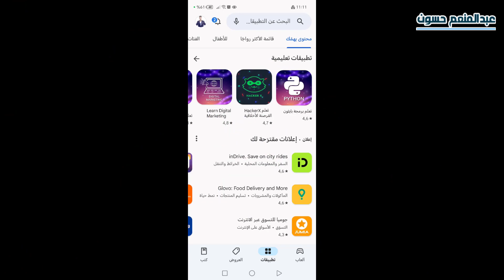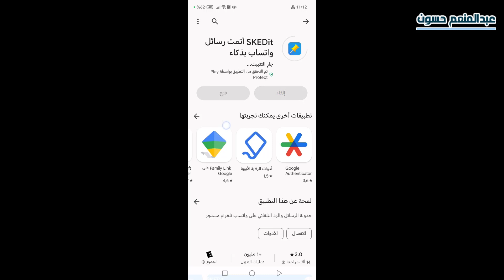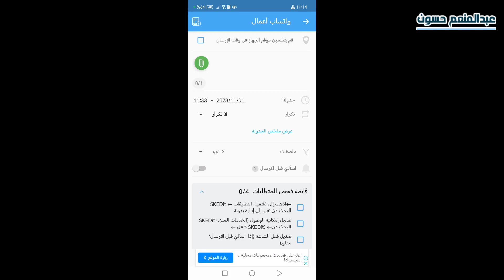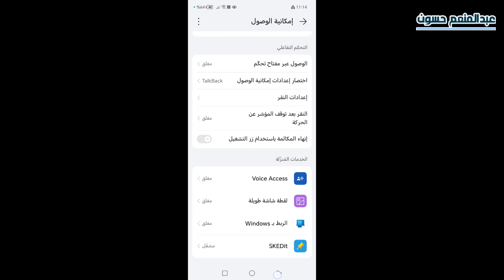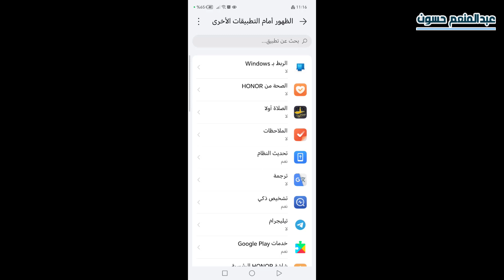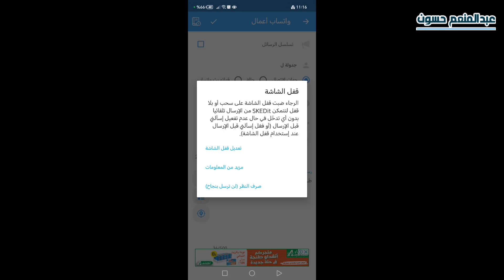طريقة جدولة الرسائل في الواتساب الرسمي أو واتساب الأعمال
في هذا الفيديو، سنتعلم طريقة جدولة الرسائل في الواتساب الرسمي أو واتساب الأعمال وإرسالها في وقت محدد بدون انترنت باستخدام تطبيق skedit.

    جدولة الرسائل في الواتساب
    ارسال الرسائل في الواتساب في وقت محدد
    ارسال الرسائل في الواتساب بدون انترنت
    تطبيق skedit
    جدولة الرسائل في واتساب الاعمال
    ارسال الرسائل في واتساب الاعمال
    ارسال الرسائل في واتساب الاعمال بدون انترنت

شرح الفيديو:

في البداية، سنقوم بتنزيل تطبيق skedit من متجر التطبيقات.

بعد تثبيت التطبيق، سنقوم بإنشاء حساب جديد.

بعد إنشاء الحساب، سنقوم بتسجيل الدخول إلى حسابنا.

بعد تسجيل الدخول، سنقوم بإضافة رقم هاتفنا إلى التطبيق.

بعد إضافة رقم الهاتف، سنقوم بإضافة قائمة بأرقام الأصدقاء أو العملاء الذين نريد إرسال الرسائل إليهم.

بعد إضافة قائمة الأرقام، سنقوم بكتابة الرسالة التي نريد إرسالها.

ثم، سنقوم بتحديد التاريخ والوقت الذي نريد إرسال الرسالة فيه.

أخيرا، سنقوم بالنقر فوق زر "جدولة" لجدولة الرسالة.

شرح مفصل:

1. تنزيل تطبيق skedit

لتحميل تطبيق skedit، افتح متجر التطبيقات على جهازك، ثم ابحث عن "skedit".

بعد العثور على التطبيق، انقر فوق زر "تثبيت" لتثبيته على جهازك.

2. إنشاء حساب جديد

بعد تثبيت التطبيق، افتح التطبيق، ثم انقر فوق زر "تسجيل الدخول".

بعد ذلك، قم بإدخال اسم المستخدم وكلمة المرور الخاصة بك، ثم انقر فوق زر "تسجيل الدخول".

إذا كنت لا تملك حسابًا، فيمكنك إنشاء حساب جديد بالنقر فوق زر "إنشاء حساب".

3. تسجيل الدخول إلى حسابك

بعد إنشاء حساب جديد، قم بإدخال اسم المستخدم وكلمة المرور الخاصة بك، ثم انقر فوق زر "تسجيل الدخول".

4. إضافة رقم هاتفك إلى التطبيق

بعد تسجيل الدخول، قم بإضافة رقم هاتفك إلى التطبيق بالنقر فوق زر "إضافة رقم هاتف".

ثم، قم بإدخال رقم هاتفك، ثم انقر فوق زر "حفظ".

5. إضافة قائمة بأرقام الأصدقاء أو العملاء الذين نريد إرسال الرسائل إليهم

بعد إضافة رقم هاتفك، قم بإضافة قائمة بأرقام الأصدقاء أو العملاء الذين نريد إرسال الرسائل إليهم بالنقر فوق زر "إضافة قائمة".

ثم، قم بإضافة أسماء الأصدقاء أو العملاء وأرقامهم، ثم انقر فوق زر "حفظ".

6. كتابة الرسالة التي نريد إرسالها

بعد إضافة قائمة الأرقام، قم بكتابة الرسالة التي نريد إرسالها في مربع النص "الرسالة".

7. تحديد التاريخ والوقت الذي نريد إرسال الرسالة فيه

بعد كتابة الرسالة، قم بتحديد التاريخ والوقت الذي نريد إرسال الرسالة فيه من خلال النقر فوق زر "التاريخ والوقت".

8. جدولة الرسالة

أخيرا، قم بالنقر فوق زر "جدولة" لجدولة الرسالة.

ملاحظات:

    يمكننا جدولة الرسائل في الواتساب الرسمي أو واتساب الأعمال باستخدام تطبيق skedit.
    يمكننا إرسال الرسائل في الواتساب في وقت محدد بدون انترنت باستخدام تطبيق skedit.
    تطبيق skedit مجاني للاستخدام.

خاتمة:

في هذا الفيديو، تعلمنا طريقة جدولة الرسائل في الواتساب وإرسالها في وقت محدد بدون انترنت باستخدام تطبيق skedit.

نتمنى أن يكون هذا الفيديو قد ساعدكم.

 🤗يمكنكم متابعتي علي
صفحتي على فيس بوك 📢